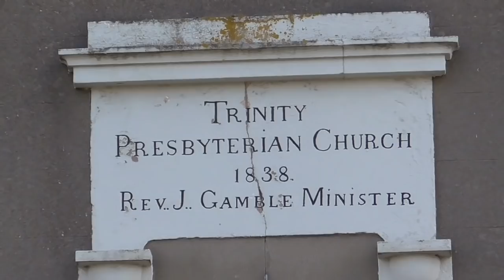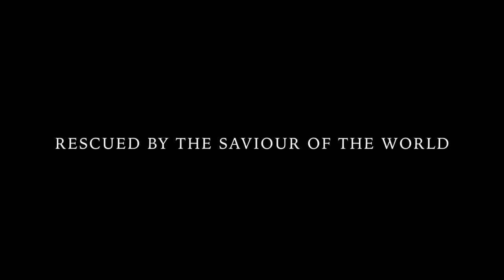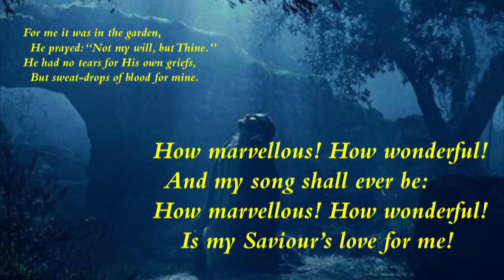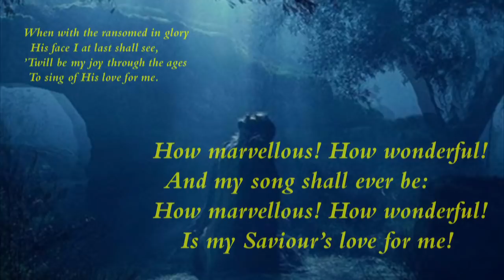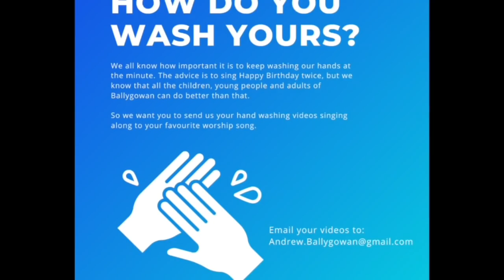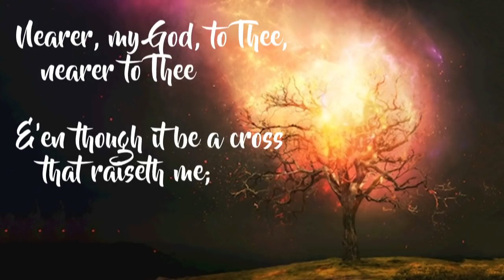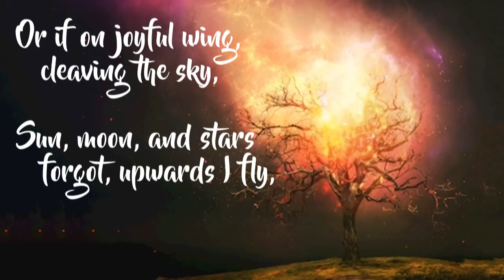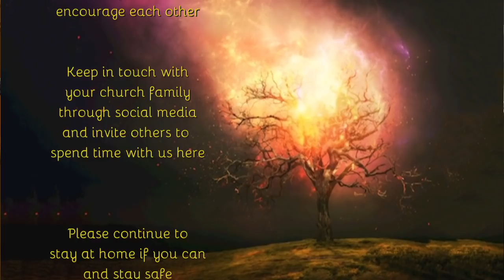Morning Worship with Ballygowan Presbyterian Church - Sunday 19 April, 2020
Rev Nick Cooper leads a service of worship with the sermon, based around Joseph of Arimathea, given by Robin Fairbairn.  The reading is taken from St Luke 23: 50-56.

The hymn is 'I Stand Amazed In The Presence of Jesus, The Nazarene' and following the sermon the anthem is 'Nearer My God To Thee' arranged and performed by Jeremy Kinnen. It features Cath Butler performing a saxophone improvisation which portrays the Burning Bush and they are accompanied by Grosvenor Chorale, directed by Edward Craig.

Andrew Norrie gives an up date on the youth work at this time, encouraging prayer for all the church family and inviting all young people of the church to become involved in this way.

The organ postlude is Gabriel's Oboe by Ennio Morricone, composed for the film 'The Mission'.

This is the fifth in a series of services instigated by the social distancing required due to Covid-19.